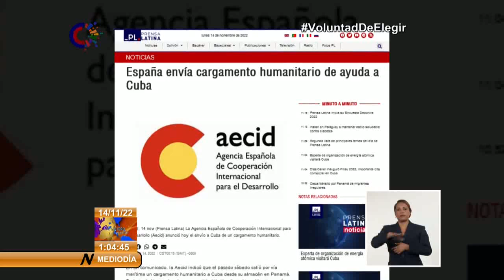Envía España cargamento humanitario de ayuda a Cuba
La Agencia Española de Cooperación Internacional para el Desarrollo anunció el envio a Cuba de un CargamentoHumanitario. Se trata de bienes de primera necesidad, destinados a las poblaciones cubanas más afectadas, tras el paso del huracán Ian. El cargamento incluye kits de higiene y otros tantos de cocina, láminas de zinc para techado y lonas plásticas. Todo ello será entregado por el Gobierno Provincial de Pinar del Río a las familias más afectadas. El envio forma parte de las operaciones Team Europe: la iniciativa de la Unión Europea que facilita el transporte de los bienes humanitarios, con el fin de mejorar la llegada y el impacto de la ayuda a su destino.